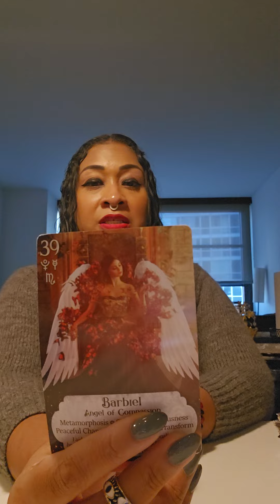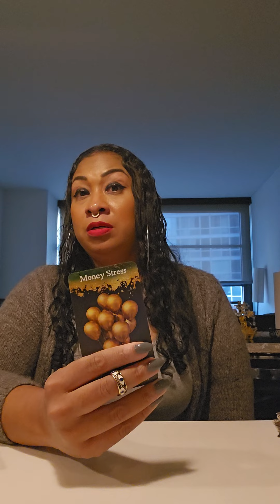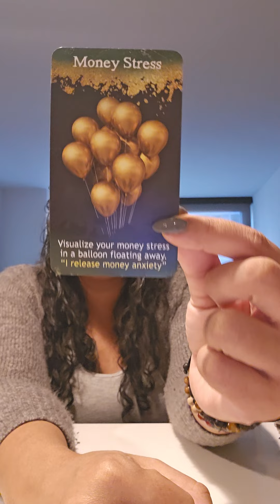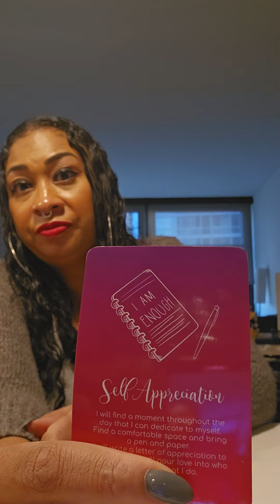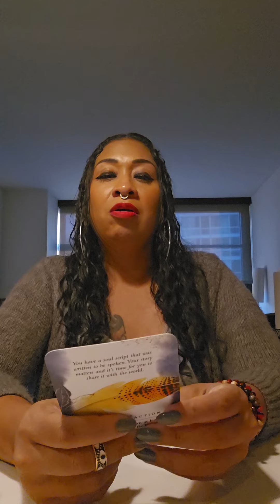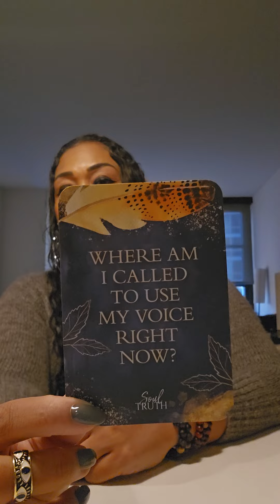POSSIBLE PISCES ♓️: PSALM 145:7... WEEKLY MOTIVATION!!!🧿🪬🙏🏽👑⭐️🏆🤑❤️💯🔥🔥🔥🔥🔥🔥🔥🔥🔥🔥🔥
PSALM 145:7- THE LORD IS RIGHTEOUS IN ALL HIS WAYS AND FAITHFUL IN ALL HE DOES.

 channel)